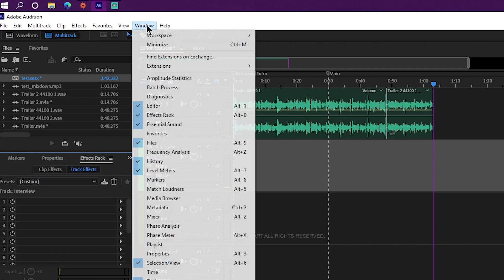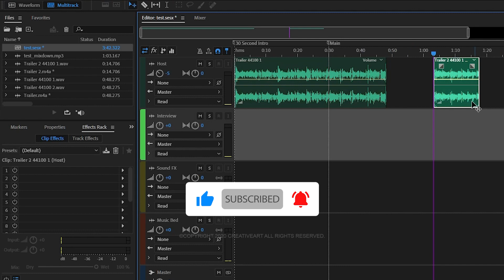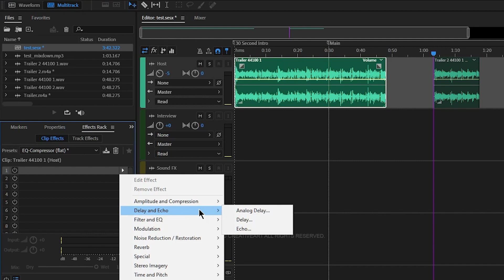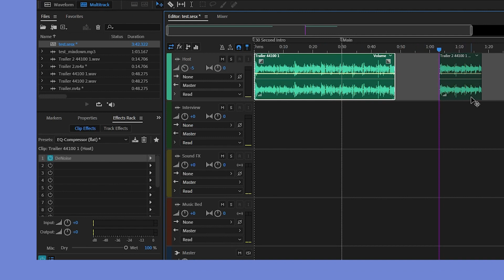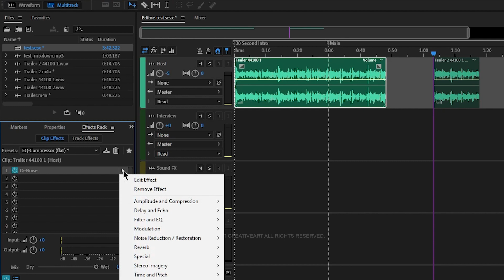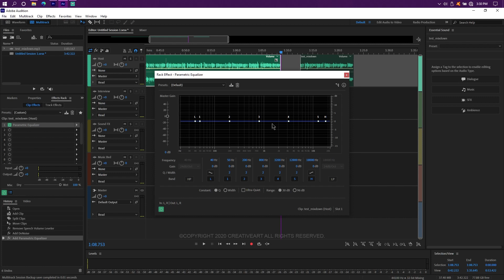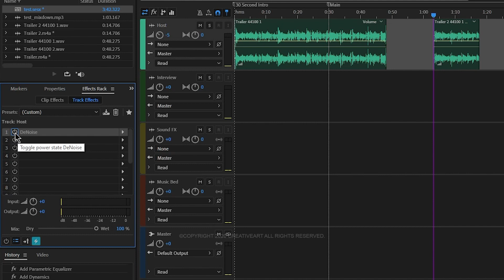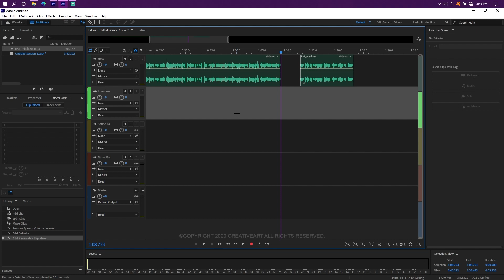Adobe Audition CC How to work with effect Rack and add effects to audio | Sinhala Tutorial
⭕ Lightroom CC